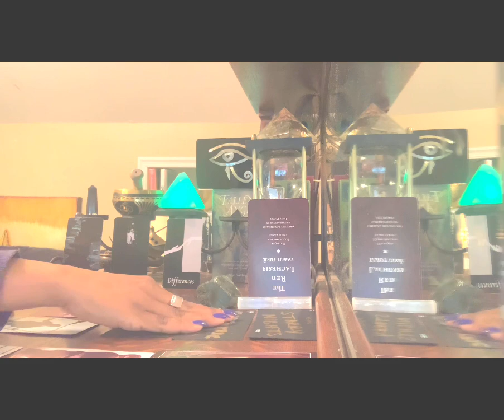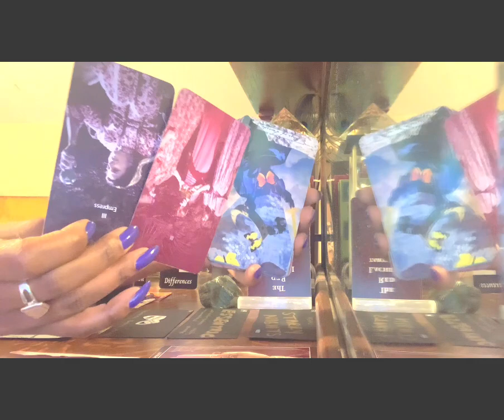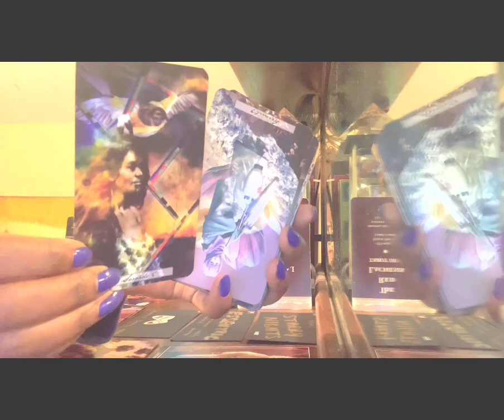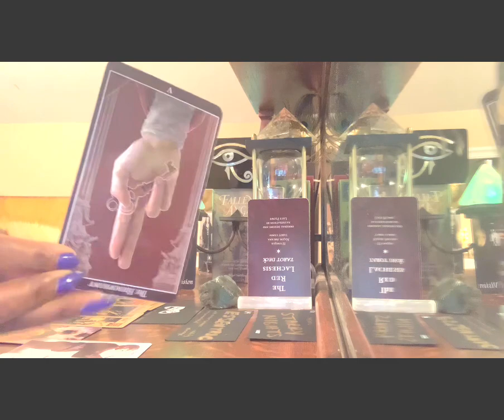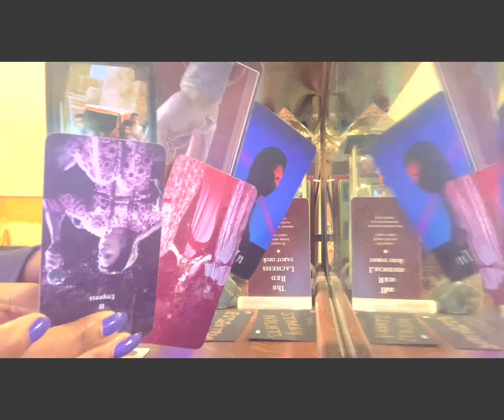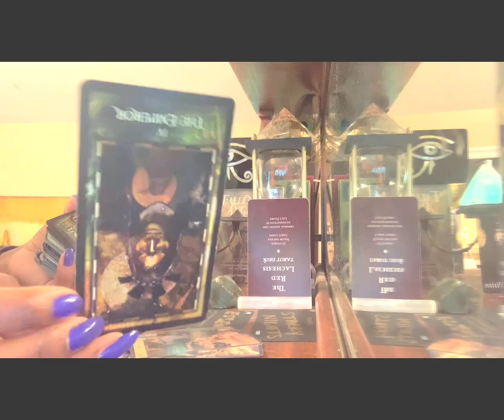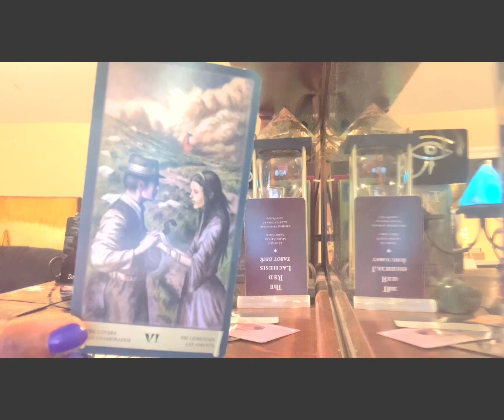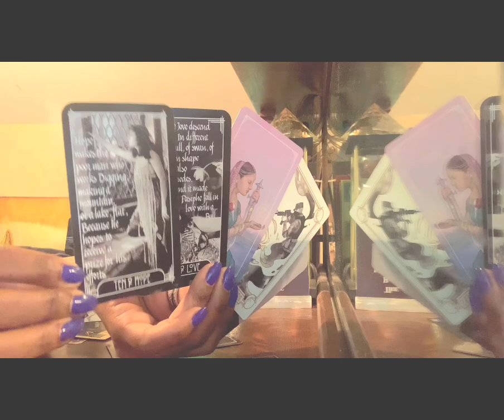AQUARIUS PT2 “WICKED PEOPLE IN HIGH PLACES. BROKEN VOWS. HAUNTED SPACES.. CONFESSIONS & FORGIVENESS”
-Sagittarius Sun
-Scorpio Rising
-Taurus Moon
-Life Path 11